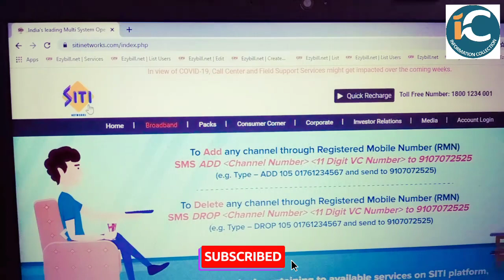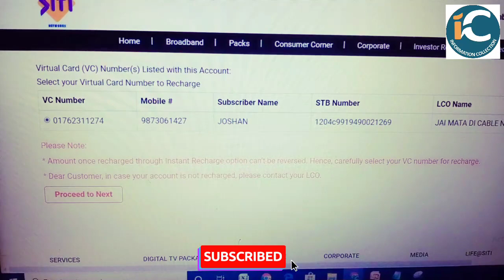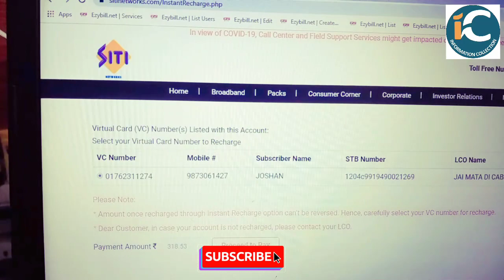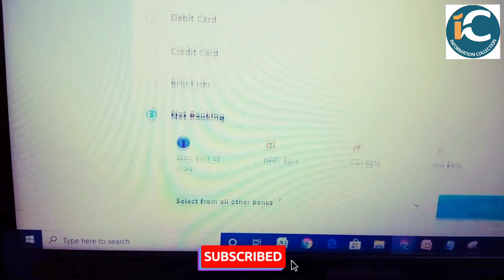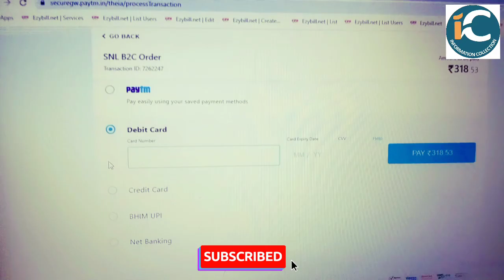How to recharge online siti cable set top box w.e.f 8 April 2020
Your query:-
How to activate siti cable box online.
How to recharge siti cable set top box.
Siti cable ke box ko online recharge kaise kare.
Recharge online siti cable set top box